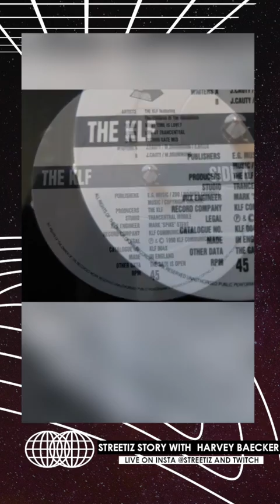Harver Baecker Streetiz Interview 37min